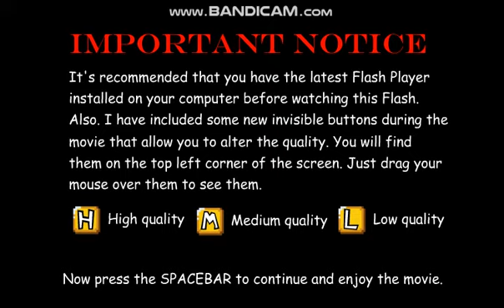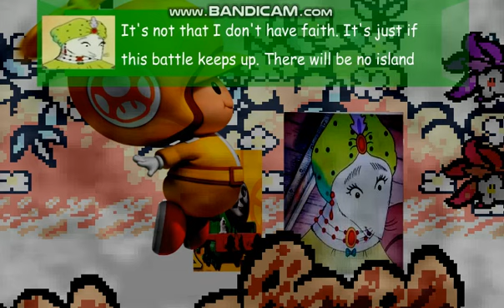SMBZ Ep 6 Part 1